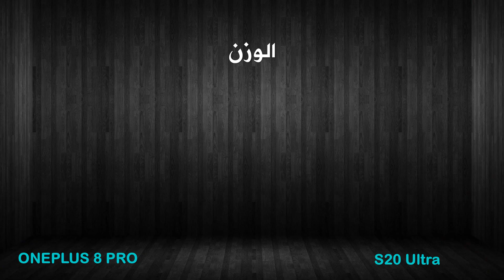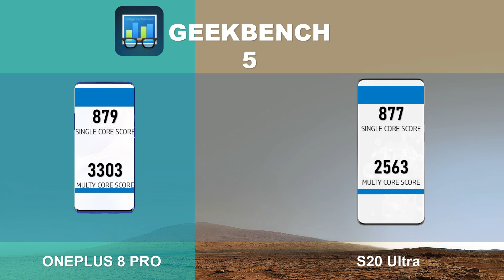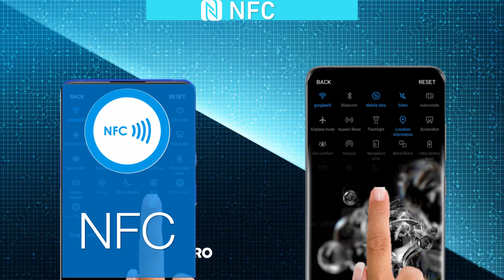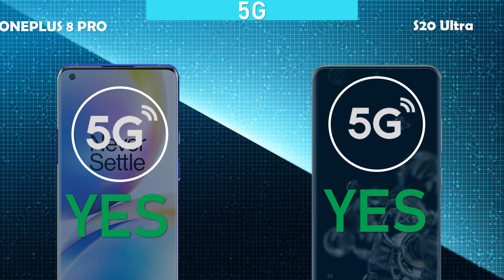OnePlus 8 pro VS Samsung Galaxy S20 Ultra راس براس